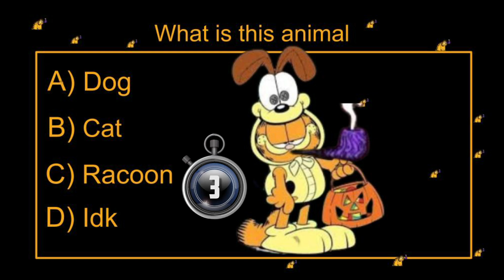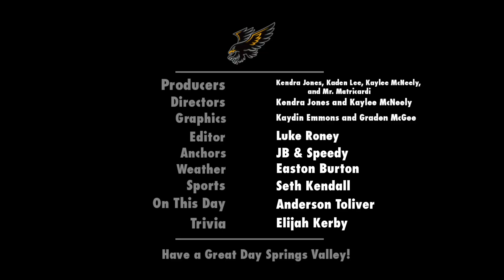November 22nd Morning Announcements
JB and Speedy have the main announcements, Easton brings the weather, Seth has sports, Anderson shares what happened on this day in history, and Elijah asks the trivia question!